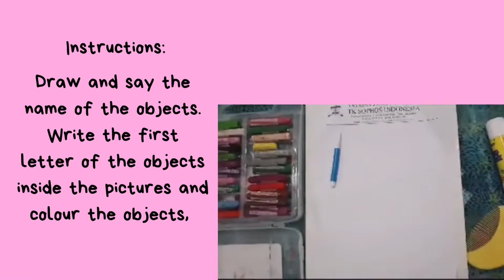Writing - Drawing household items